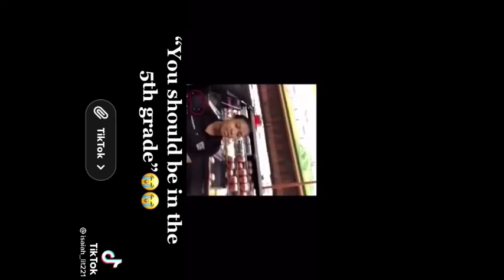U in the 5th grade